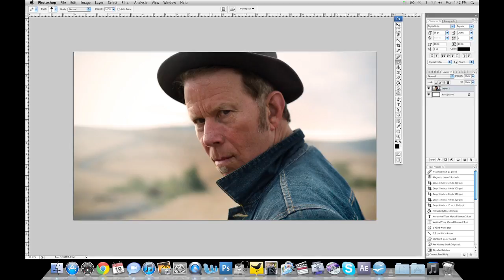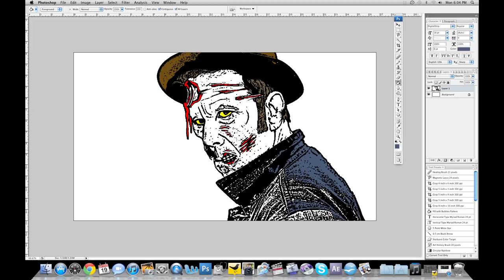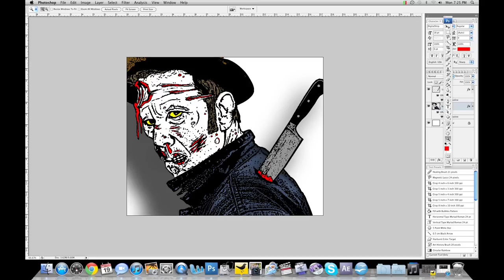Tom Waits Zombified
Year Zero's Richard Cunningham zombifies Tom Waits